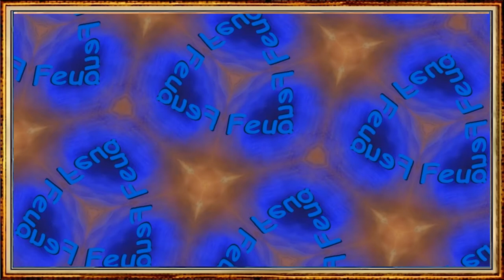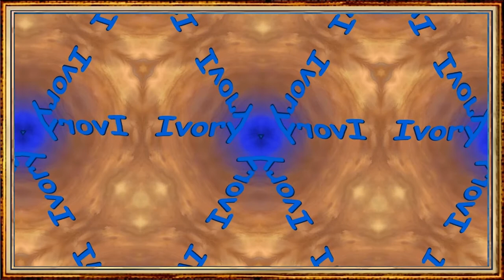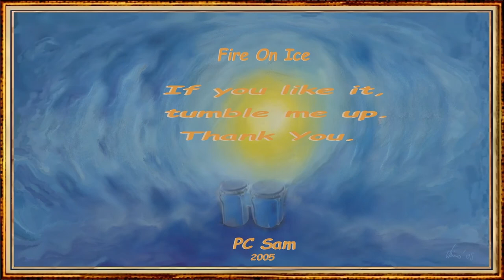Fire On Ice - PC Sam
All Music compose by PC Sam, 2003 &.2004,. mix by 2005.  Songs: 1.  Fool Kontakt,  2. Memory On Legend,  3. Feud,  4. Ivory Mission,  5. Espionage,  6. 23 Years,  7.  Butterfly Road,  8.  Jazz On,  9.  Cat,  10.  Inviting Waves.